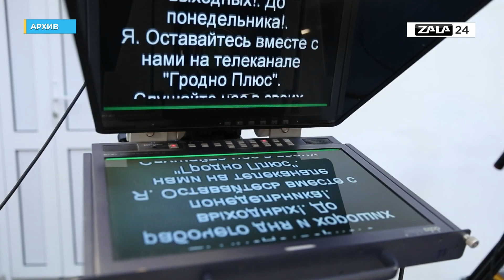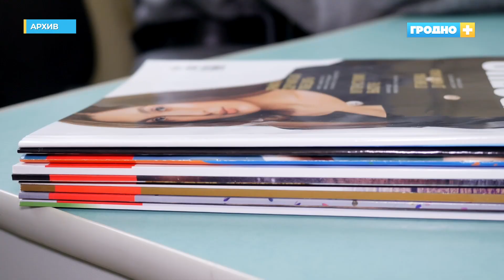«Гродно Плюс» 15 лет